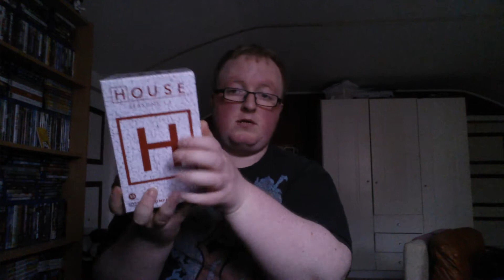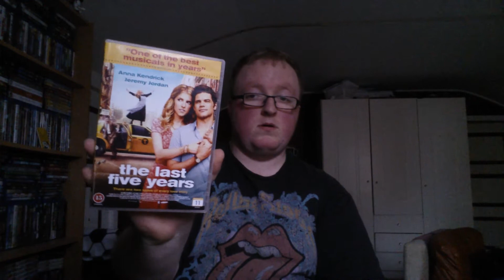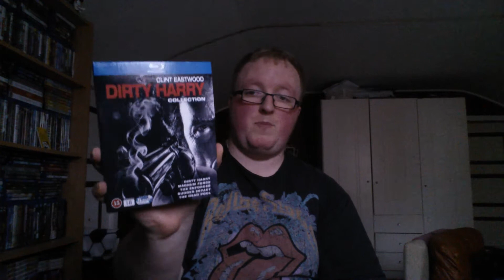BLU-RAY/DVD COLLECTION UPDATE AUGUST 2015